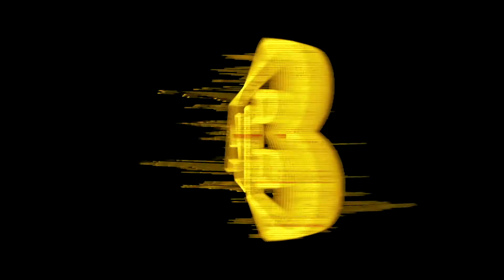VINCENT RAU / 29 JUNI 22 / TECHNO / M-BIA BERLIN / RAVE AM MITTWOCH/ CLOSING SET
LIVE @ M-BIA CLUB BERLIN

ATB Black T-Shirt."S,M,L,XL,XXL" (12€ shipping incl.)